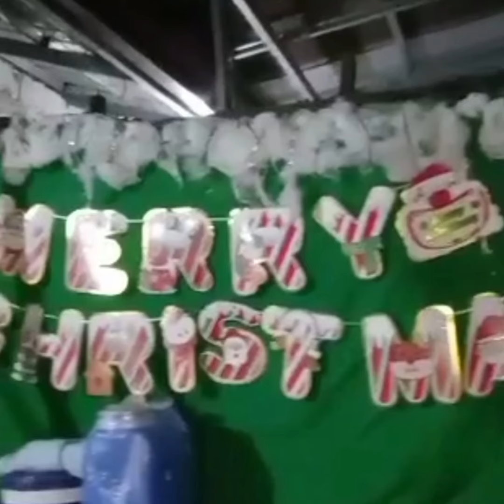simple Preparation for New Year 2023// after 18years ofw hongkong // Hello